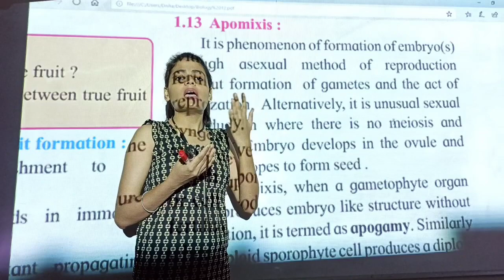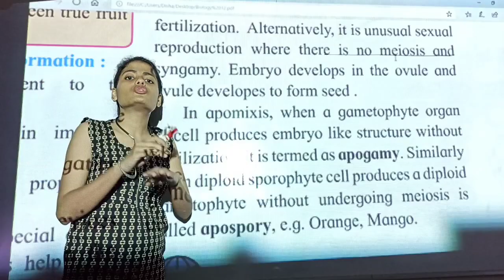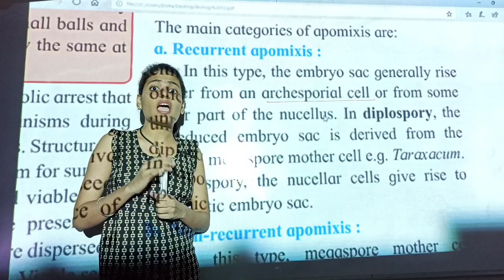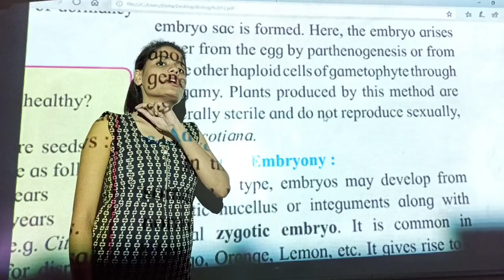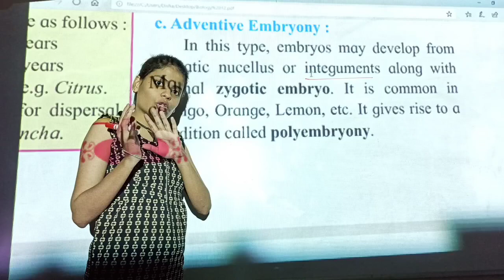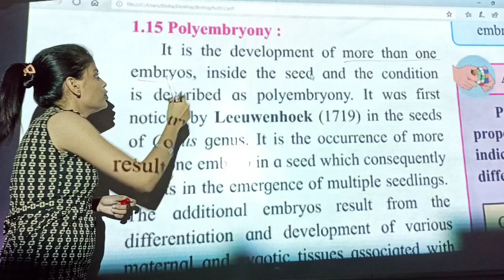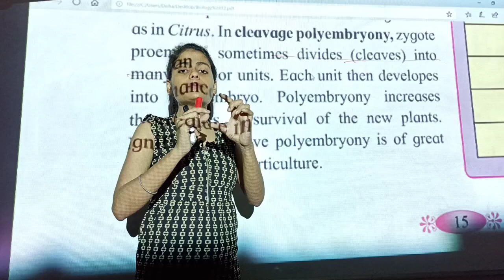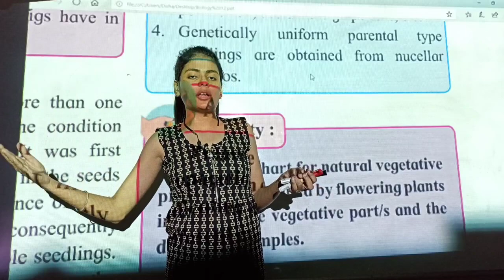Class XII Biology - Reproduction in lower and higher plants - Apomixis, Parthenocarpy & Polyembryony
The characteristics of Apomixis, Parthenocarpy & Polyembryony is explained with the help of a detailed diagram.